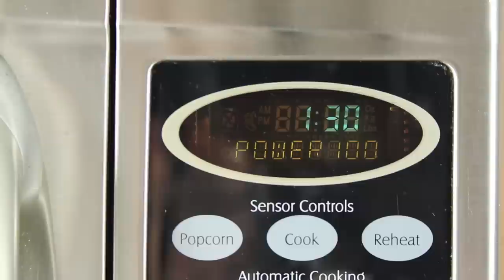QC#2 - Steam Vacuum Experiment (Impressive Suction)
Steam is used to make a vacuum that pulls with a surprising amount of force.

"Quick Clips" are clips of random experiments in a minute or less.

Project Inspired By:

The egg vacuum experiment. (eg. I knew the steam took up a lot of volume and wondered what it would do if it cooled and contracted in a bottle, while being sealed by water.  The result was surprising.

WARNING: Use of video content is at own risk.  There is a risk of burns from the heated glass bottle, and risk of glass cracking due to thermal shock.  I have had glass bottles crack due to the extreme temperature difference from hot to cold, but only if they're fully immersed in the water. I've never had one crack just from sticking the tip in the water.  In either case, if you try this yourself, make sure you're using protection from the heat of the bottle, as well as the risk of glass breaking.

While visiting my parents for Christmas a couple of years ago, we finished a bottle of sparkling cider and I got wondering what kinds of experiments we could do with it.

I had in the back of my mind the experiments where you drop a candle or match in a bottle then put an egg on top, but the bottle neck was too small.

I got wondering what would happen if we filled the bottle with a little water, heated it until it was steaming, then placing it upside down in a bowl of water.  In theory, the water would seal the bottle air tight, and as the steam cooled, it would suck the water up inside.

I wondered how much water it would pull in.

I heated it on the stove, used oven mitts to transfer it, but when I placed it in the bowl I wasn't prepared for what happened.

The water shot up inside the bottle with tremendous force, and nearly all the water was sucked out of the bowl.  That was far more than I was expecting, very dramatic, and the perfect makings of a new experiment to try at home.

As a follow up, I don't recommend heating glass bottles on the stove.  They crack when they go in the water due to thermal shock.  But if you heat them in the microwave for just 1:30 or less, there should be no problem with cracking.  But they do get hot, so be careful :)